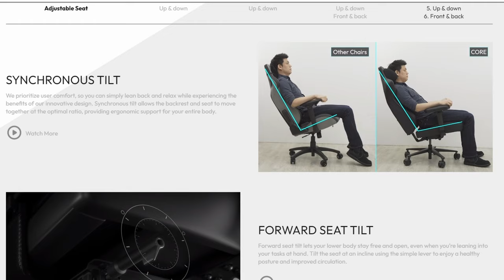High Energy Heroes Mobile Update! (Global Launch?)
High Energy Heroes AKA Apex Legends Mobile 2.0 could be getting a GLOBAL LAUNCH!